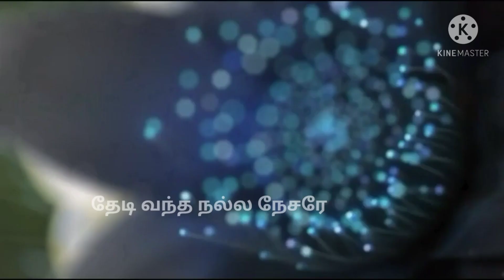உம் அழகான கண்கள் என்னை கண்டதாலே முடிந்த தென்று நினைத்த நான் உயிர் வாழ்கின்றேன்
உம் அழகான கண்கள் என்னை கண்டதாலே
முடிந்த தென்று நினைத்த நான் உயிர் வாழ்கின்றேன்